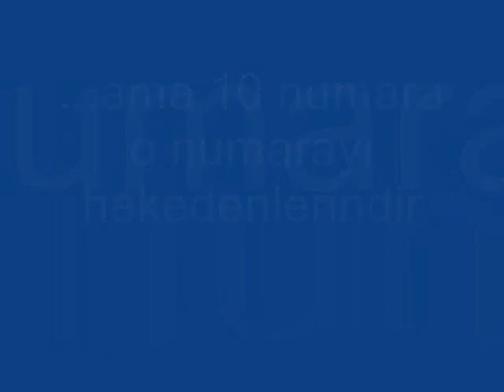Matias Emilio Delgado ve biricik kankam için...